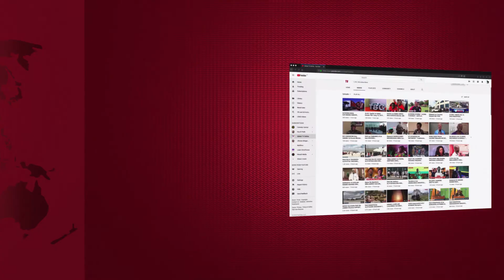MAJANGA: NG'OMBE ZAIDI YA 50 WAFA KWA KUKOSA MALISHO, AFISA MIFUGO AFUNGUKA..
Jumla ya ng'ombe 55 katika Wilaya ya Meatu Mkoani Simiyu, wanadaiwa kufa kutokana na kukosa malisho kulikosababishwa na tatizo la ukame ambalo linaikabili Wilaya hiyo.

Akitoa taarifa kwenye kikao Cha Baraza la Madiwani Wilayani humo, Afisa Mifugo wa Wilaya hiyo amesema kuwa Ng'ombe hao wamekufa baada ya kukosa chakula kisha wakashambuliwa na ugonjwa aina ya kupe.